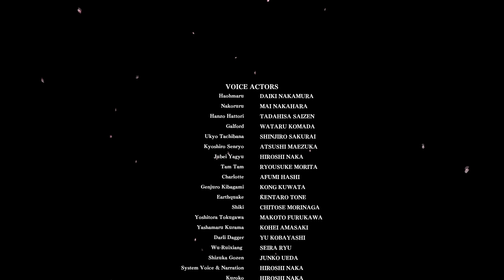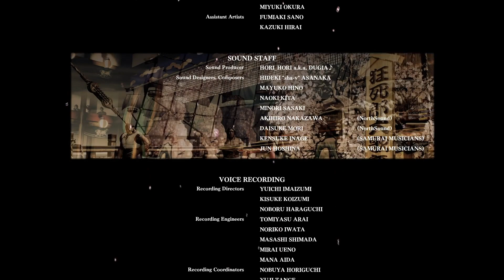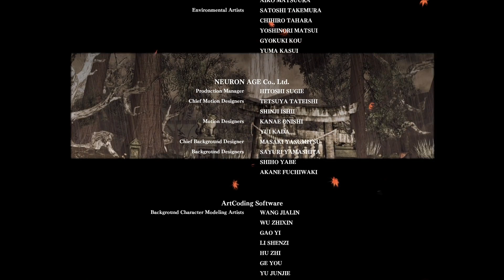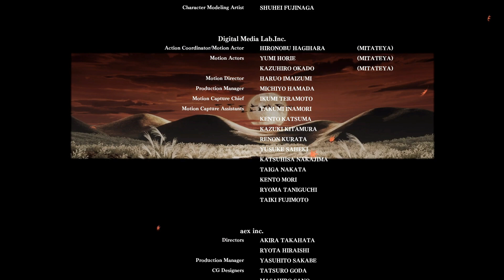SAMURAI SPIRITS「徳川慶寅：ストーリーモード」